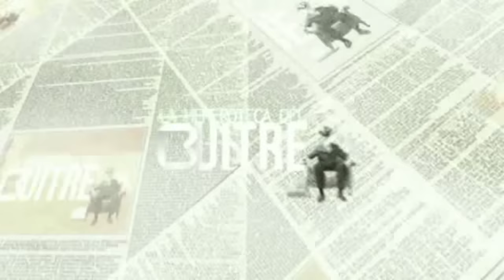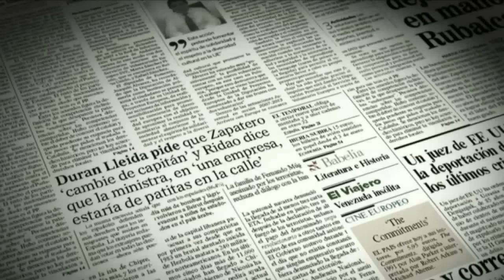Las apuestas de Onda Cero para desbancar a la SER en deportes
La emisora Onda Cero es una de las cadenas de ámbito nacional que más veces ha cambiado a sus responsables deportivos.